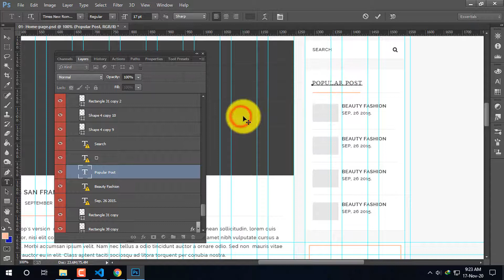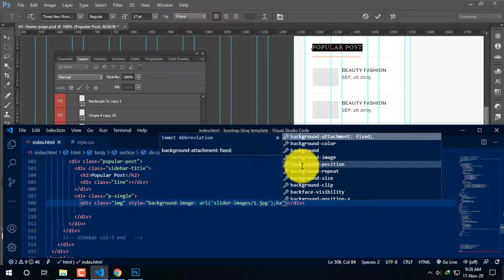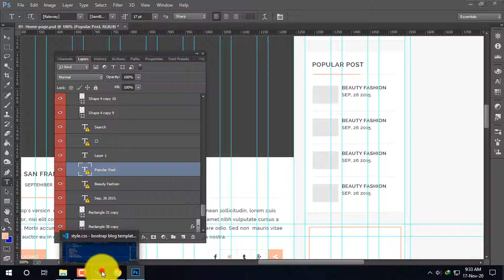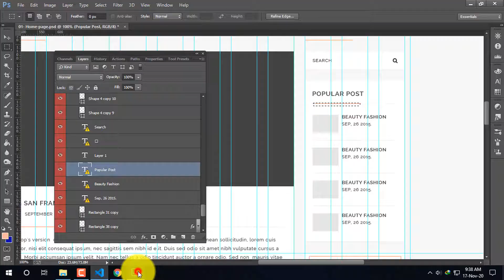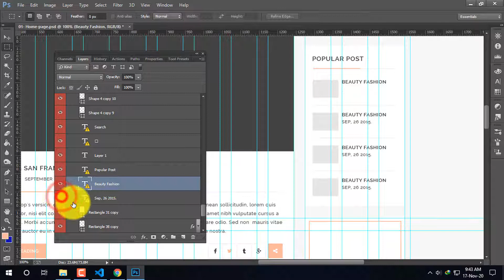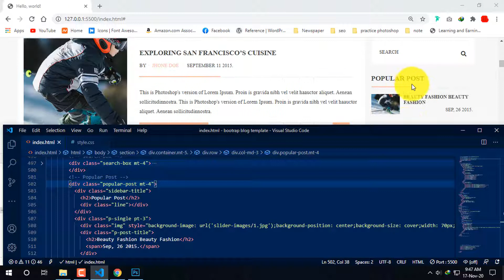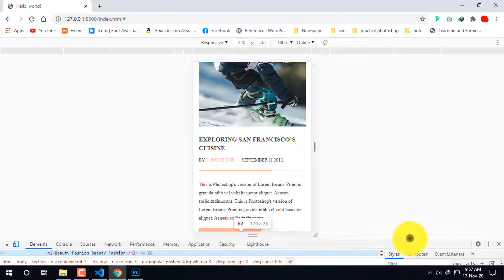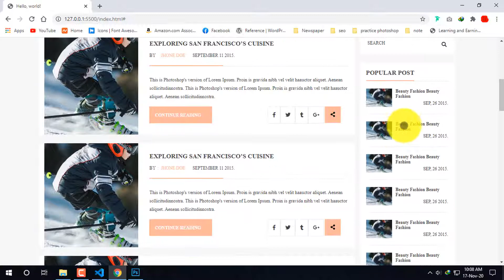PSD to Bootstrap bangla tutorial for basic | psd to html |sidebar popular post design part-14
Hi, I am Zubaer. I will teach you how to bootstrap  . You can start your freelancing career after watching my tutorial. it's totally free in Bangla language. All of you are  welcome to this course. This is the 14th part of  bootstrap  tutorial course.
in this tutorial series, we will learn briefly about bootstrap  . If you will any help, feel free to make a comment. We will try our best to help you.

This video is:
sidebar popular post design ,
wordpress popular posts plugin,
how to add sidebar menu in wordpress,
WordPress Popular Posts Plugin Tutorial to display Posts in the sidebar,
Show Most Popular Posts ,
How to Display Different Sidebar for Each Post or Page in WordPress,
psd to html tutorial for beginners,